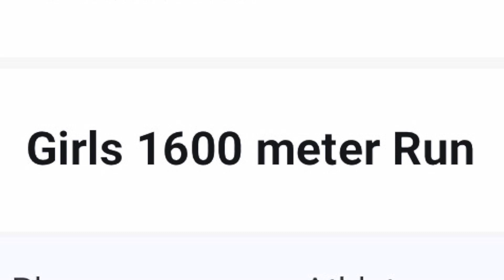2024 OHSAA Division 1 Girls 1600m Final Lap (compilation)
Many different videos captured the exciting end to the girls 1600m run at States this year. Thank you Chuck Young, Jon Heil (Lancaster), COHSS, Linda O’Brien, Travis Nelson, OHSAA Streaming, Owen Massarelli and Ohio Speed Academy.
Leave No Doubt.